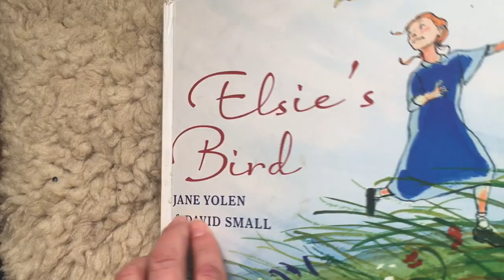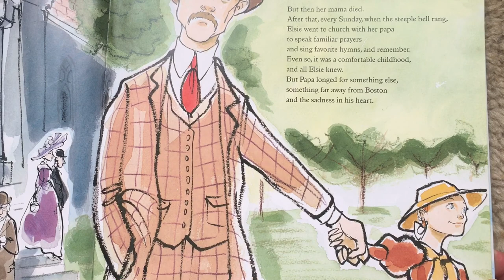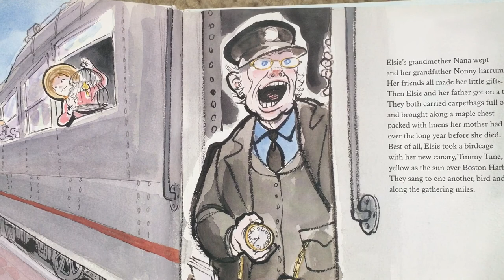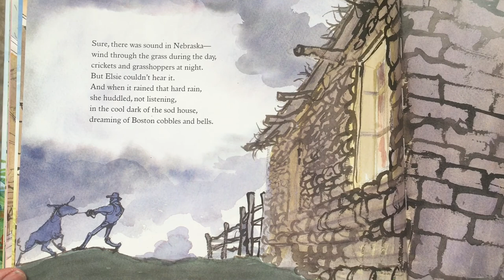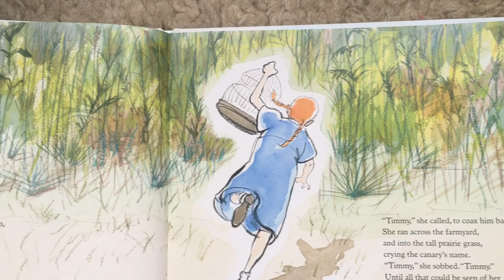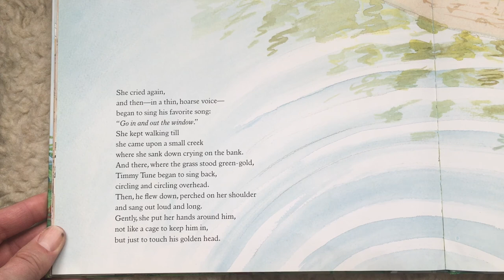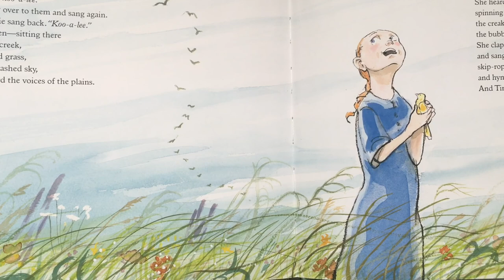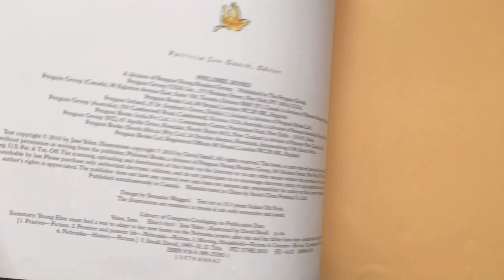Storytime with Sully: Elsie’s Bird